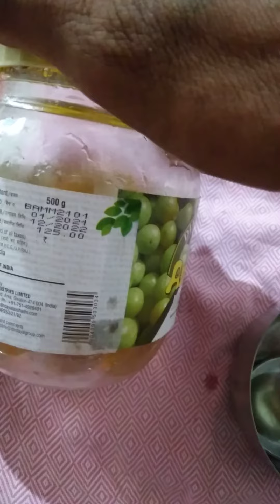आंवला मुरब्बा खाने के फायदे aamla murbba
आंवला मुरब्बा खाने के फायदे दीनदयाल आंवला मुरब्बा aamla murbba khane ke Fayde